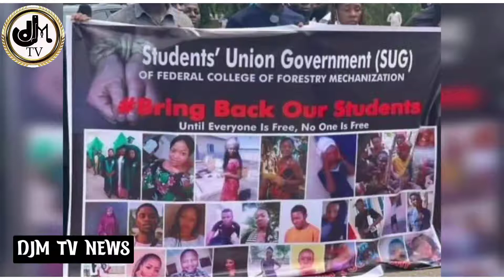Miyetti Allah's ChairMan K!dnapp£d As Abducted Student's Parents Pr0t£st+Bring back Ex-Servicemen